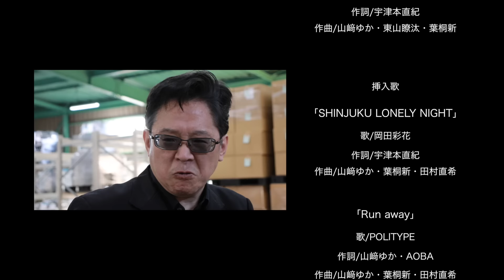【㊗龍帝シリーズ10周年記念】龍帝外伝《最終章》-Director's Cut ver.-【期間限定配信】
龍帝シリーズ10周年記念スペシャル
最新作映画『龍帝外伝《新章》LEGEND OF DRAGON』へと続く前日譚！

［2023年劇場公開作品］

原作：市原剛（実業之日本社刊『龍帝』より）
製作総指揮・脚本・監督：市原剛
出演：岡田彩花、杏さゆり、市原剛、中井杏奈、松岡美沙、珠羅、杉田友里、藤田あずさ、山本夢、岡本良史（友情出演）、大山大介、小椋正、永田博康、斉藤レイ（友情出演）、萩原佐代子（友情出演）、牧野美千子（友情出演）、筒井巧（特別出演）、松田優（特別出演）
主題歌：岡田彩花「愛は消せない」
Ⓒ市原剛/剛プロモーション/龍帝プロジェクト